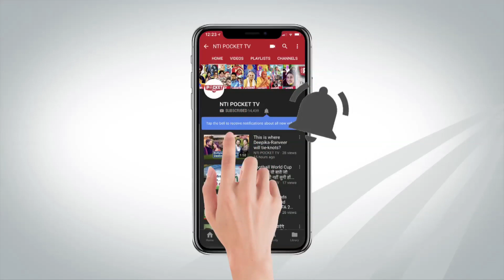Kumaraswamy appeal to congress high command| News Top 10- 27th June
Karnataka CM HD Kumaraswamy has had to appeal to the Congress high command over a rift within the JD(S)-Congress alliance….over statements that have been made by his predecessor Siddaramaiah…about the budget and the government that Kumaraswamy believes to be detrimental to the alliance